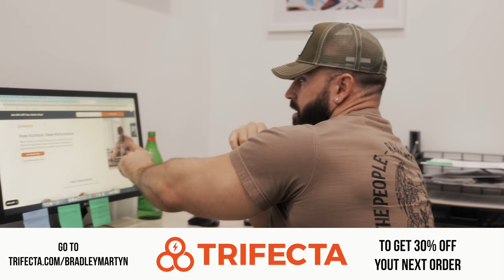Zherka On Fousey Going Away , Sneako's Friendship, Jake & Logan's Relationship.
Join us on part 2 of Rawtalk with our special guest, Zherka! In this episode brad and Zherka talk Fousey drama, Jake and Logan Paul’s relationship and Sneako’s interesting relationship.